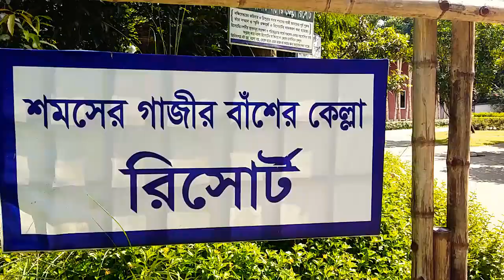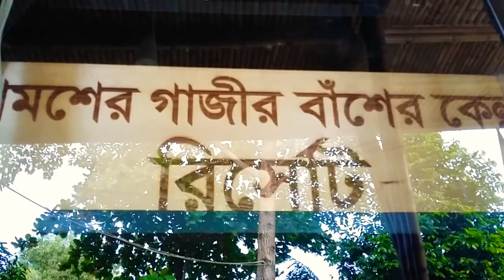শমসের গাজীর বাঁশের কেল্লা রিসোর্ট_ছাগলনাইয়া, ফেনী ।